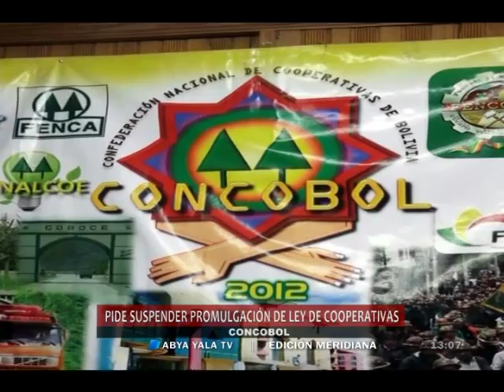CONCOBOL, pide al gobierno suspender la promulgación de la Ley de Cooperativas- 18 agosto 2016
(Abya Yala Digital).- La Confederación Nacional de Cooperativas de Bolivia (Concobol), pide al gobierno suspender el acto de promulgación de la ley de cooperativas que se tiene programado para este viernes en la ciudad de Cochabamba, ya que afecta al ambiente de dialogo. (video)